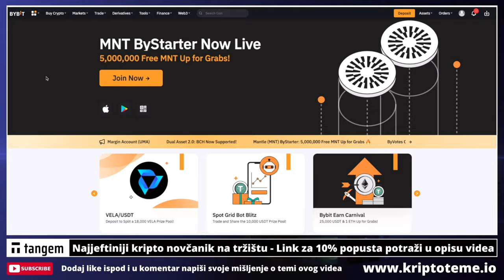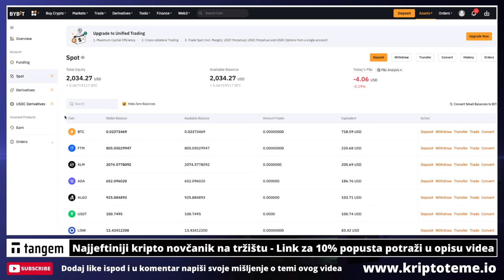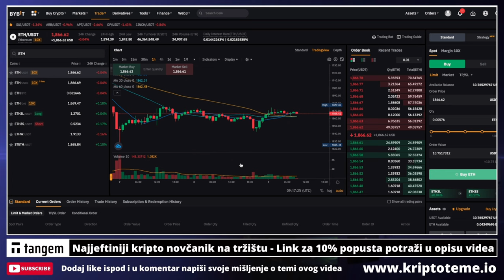ULOG $5,200.00 💵 S01E22 💵 KRIPTO TEME DCA PETKOM 📍 ulaganje u kriptovalute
Jeste li znali da smo pokrenuli web news portal kripto teme?

dca tehnika ulaganja
DCA TEHNIKA ULAGANJA
KRIPTO DCA
BITCOIN DCA
KRIPTO LIVE
kripto teme
BalkanCrypto zajednica raste iz dana u dan
kriptovalute bitcoin
bitcoin ulaganje
kako kupiti kriptovalute
kriptovalute KRIPTOVALUTE
KRIPTOVALUTA BITCOIN
kriptovalute edukacija
kriptovalute novosti
KRIPTOVALUTE live
ulaganje u kriptovalute
kripto teme
KRIPTOVALUTE
kriptovalute
hello token